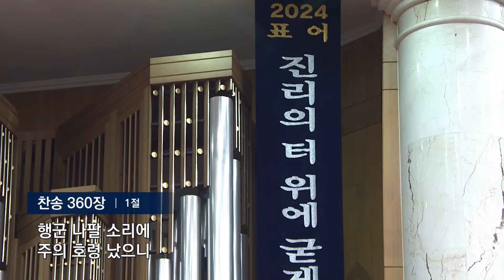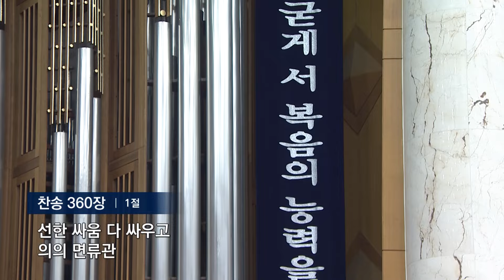[주일예배] 오직 주만 바라보나이다 역대하 20:5-13 김정석 목사 2024.8.4